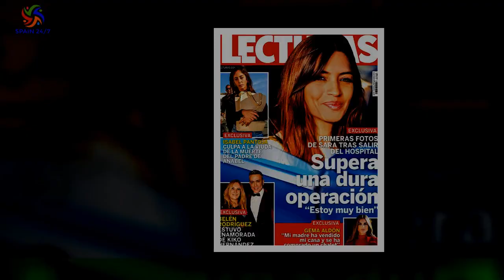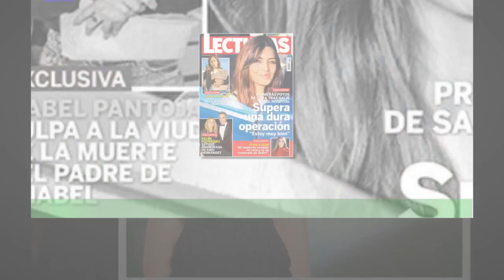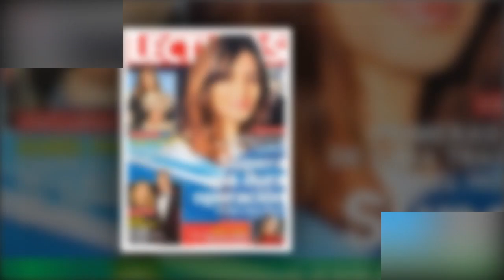Anabel Pantoja se refugia en Canarias la muerte de su padre, Bernardo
Anabel Pantoja ha decidido refugiarse en Canarias, el lugar que fue su residencia durante más de cuatro años tras el duro golpe de perder a su padre.La sobrina de Isabel Pantoja no ha viajado sola: a su lado, su madre Merchi. Anabel Pantoja ha elegido Canarias para desconectar tras vivir uno de los días más tristes de su vida: el funeral de su padre,